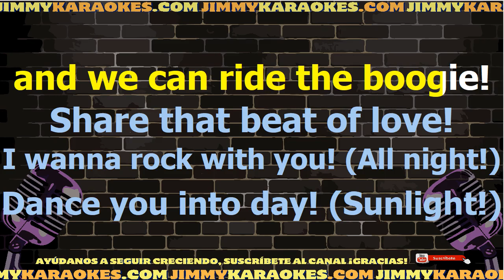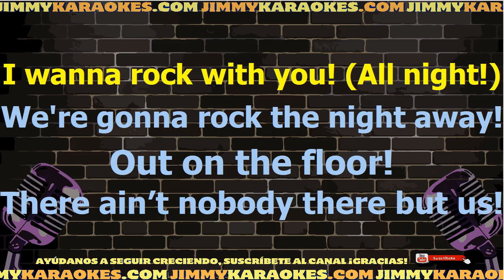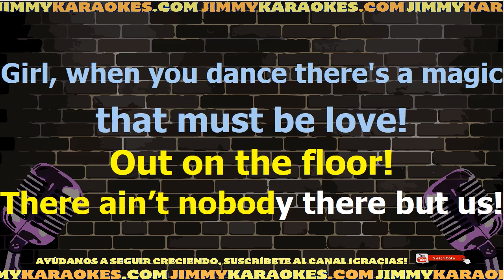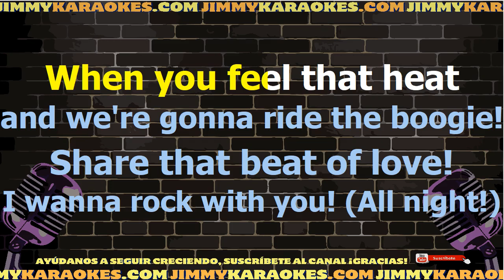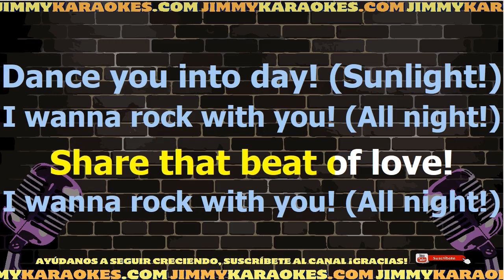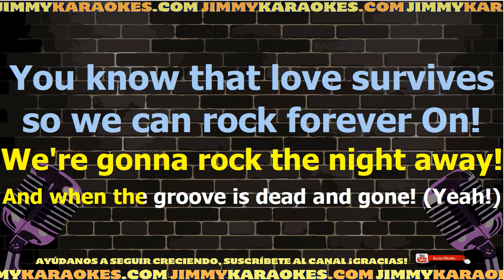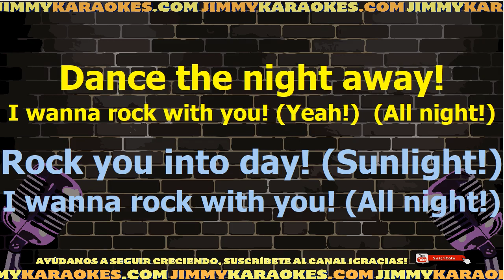Michael Jackson Rock with you Karaoke